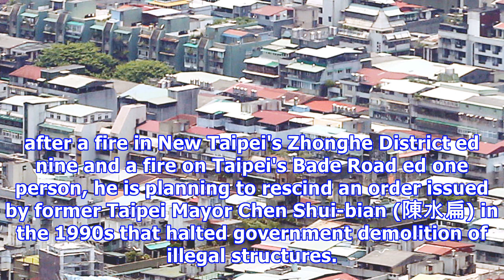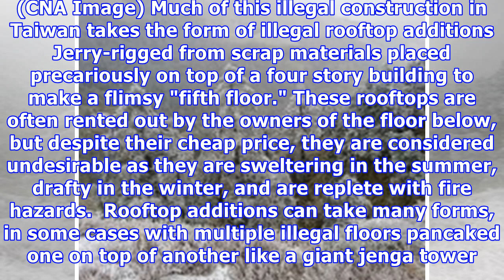Taipei and new taipei plan to demolish 290,000 illegal structures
Countless illegal additions on the roofs of buildings in Taipei. (By Central News Agency) TAIPEI (Taiwan News) -- In the wake of 10 deaths from fires in illegal rooftop dwellings within two weeks in New Taipei and Taipei, and the death of 19 from a fire in a ramshackle apartment in Beijing on Nov. 19, governments of the two Taiwanese cities are pledging to tear down 290,000 illegal structures, reported China Times.  Similar to a decision by Beijing to demolish illegal construction throughout the...